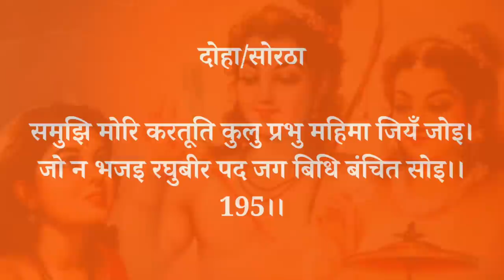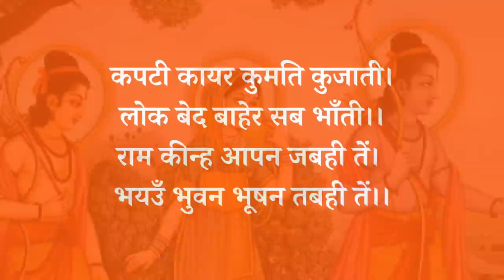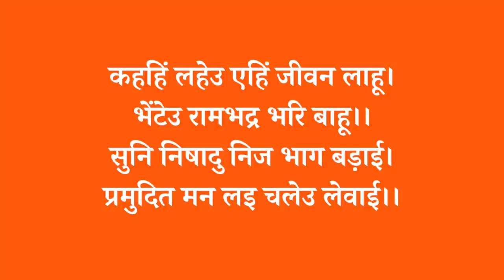Live श्रीरामचरितमानस EP 282 | अयोध्याकाण्ड l दोहा सं॰ 195,196 l अर्थ सहित l Maithili Thakur